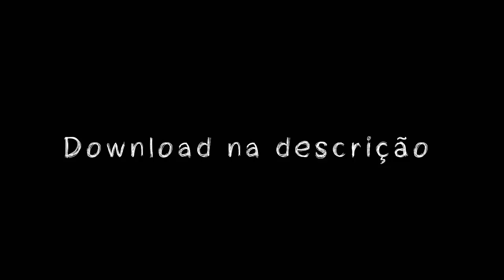MC NEGUINHO DO ITR - PENETRO RETO (DJ BRENIN) BRABA 2017